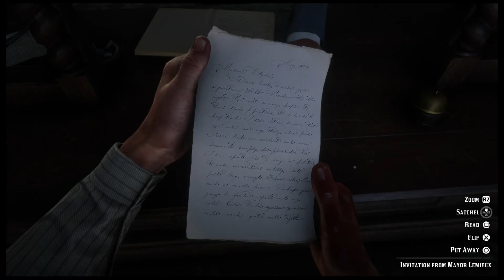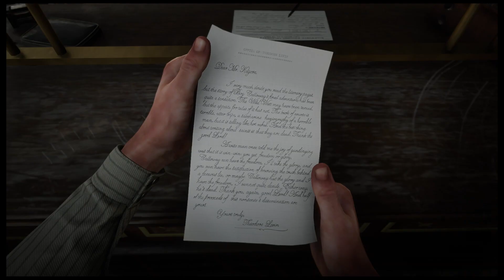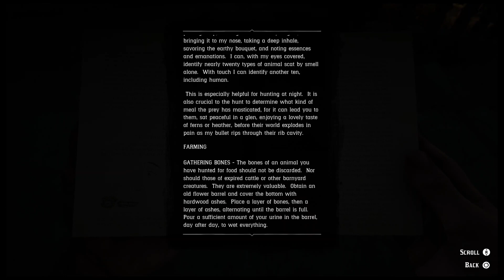Idealism & Pragmatism For Beginners RDR2 100% Walkthrough. Stranger Mission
Idealism and Pragmatism for Beginners is a Stranger mission featured in Red Dead Redemption 2. The quest becomes available after completing "The Gilded Cage" in Chapter 4.

Part 1 0:00
Part 2 8:16
Part 3 14:43